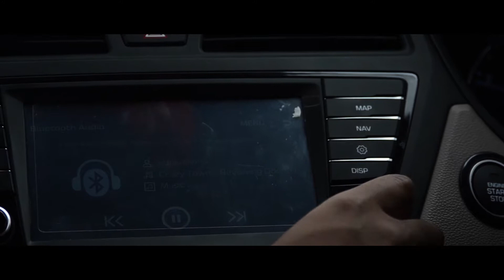A trip that didn't end so well (Sadu Chiru Waterfall - Leimaram, Manipur)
A short travel video to Sadu Chiru waterfall also known as leimaram waterfall in Manipur.